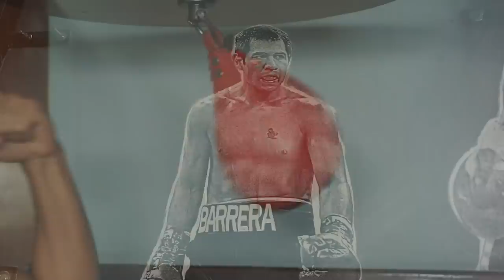La leyenda del box Marco Antonio Barrera nos cuenta su historia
Marco Antonio Barrera le cuenta a Pedro Antonio Flores cómo el deporte cambió le dio rumbo a su vida, como superó una difícil condición médica y cómo decide hoy regresar a la luz pública.